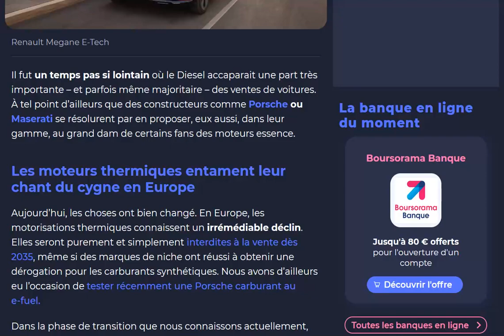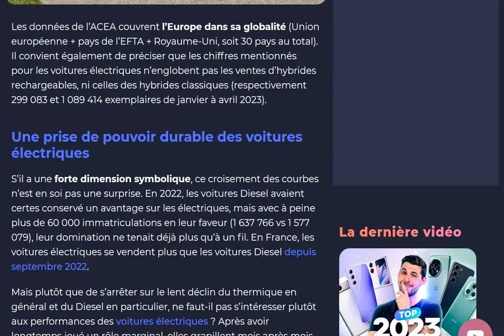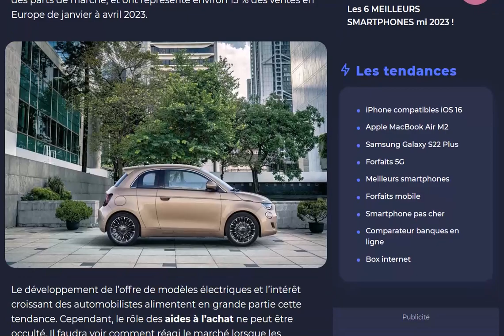Les voitures diesel bientôt enterrées par les électriques en terme de ventes ?